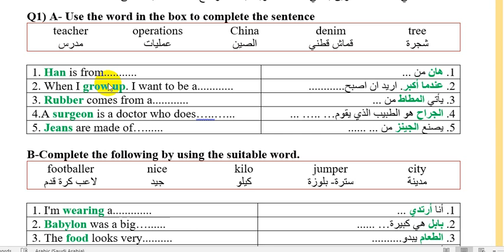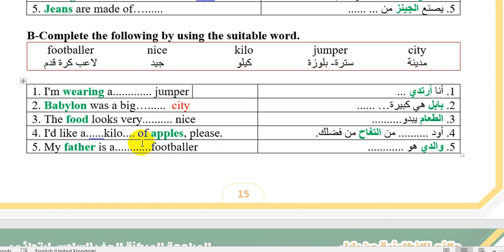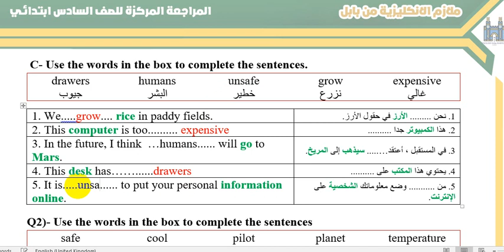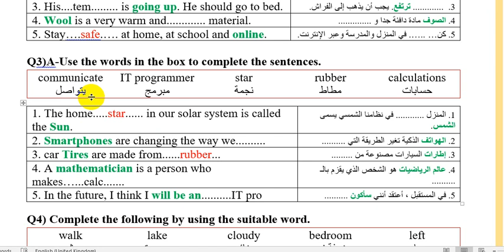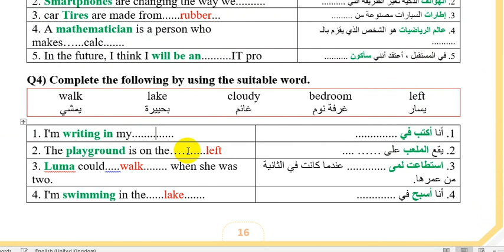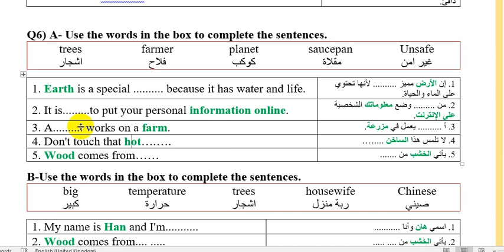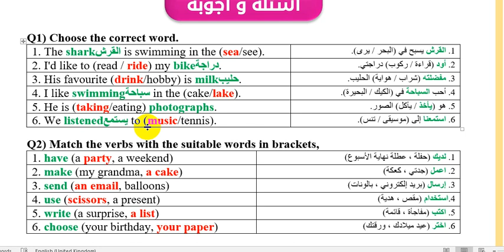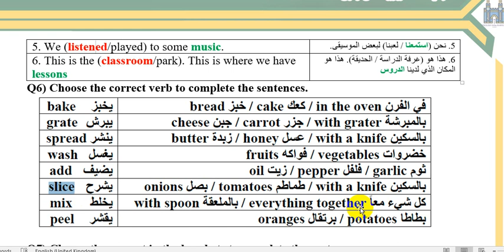مراجعة انجليزي سادس ابتدائي المعاني